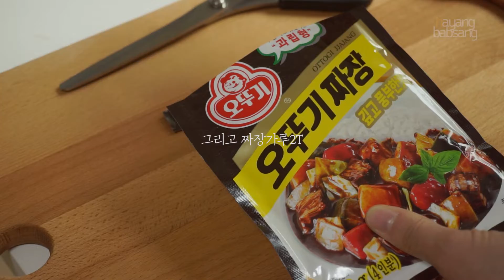즉석 국물 떡볶이만들기 5분만에 분식집 맛내기비법ㅣ흔한 부부의 대화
▶"구독"과 "좋아요" 꼭 눌러주세요.

보글보글보글
소리부터 따뜻한 즉석 국물 떡볶이만들기
왕년에 떡볶이 좀 먹어본 아줌마가
분식집 떡볶이맛내기를 그대로 재현해봤네요^^

5분만에 준비를 끝내고
신랑이랑 식탁에 둘러앉아
도란도란 이야기를 나누며 저녁식사를 즐겨요.

육수와 소스, 재료는 계속 리필해서 먹고,
마지막엔 볶음밥!!!
요고요고 꼭 드셔야 하는거 아시죠??

영상을 보실때 1080p로 보시면 더 선명하게 시청하실 수 있어요!

[즉석 떡볶이만들기 ]

▶소스재료
시판 해찬들 고추장5T
설탕5T
고춧가루5T
간장4T
올리고당1T
생수반컵
짜장가루2T

양배추 3줌, 양파1/2개, 대파1대, 어묵4장, 만두4개, 당근 약간
떡볶이떡 한줌, 라면사리, 삶은계란, 멸치육수

1큰술=밥숟가락, 1컵=200ml

▶If you can translate into another language, I would appreciate it if you could use the link below to add subtitles to this video.